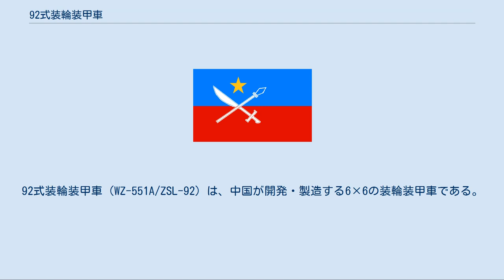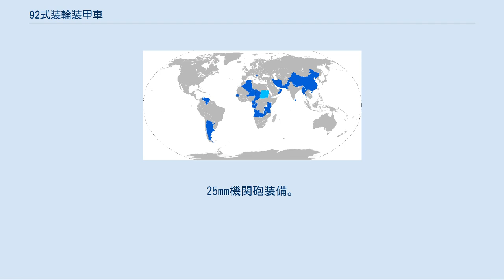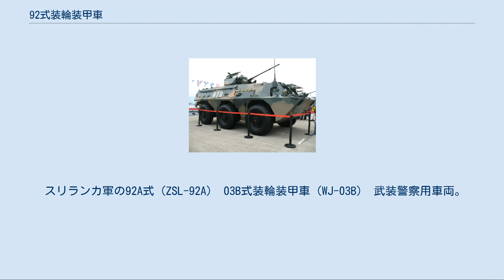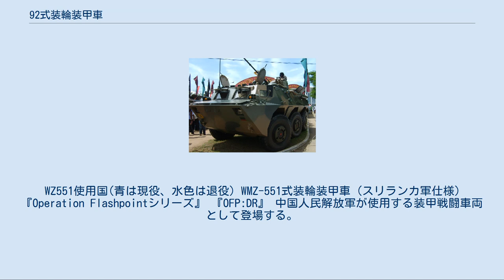92式装輪装甲車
92式装輪装甲車（WZ-551A/ZSL-92）は、中国が開発・製造する6×6の装輪装甲車である。
 外見はロシア製のBTR-80やフランス製のVABに似ているが、コピーではなく中国独自で開発設計された。
92式のサイズはBTR-80よりは小さいがVABよりは大きい。
WZ-551は1984年建国記念日の軍事パレードで初公開された。
当初は性能面で不備があり、後に改良された。
 車体はメルセデス・ベンツ2060のトラックをベースに開発され、自動消火システムやNBC防護機能が装備されている。
 また、万が一走行中にタイヤがパンクしても一定速度で100kmの距離を走行することができる。
 定員は操縦士・砲手・車長の3名のほかに後部に9名の兵士が搭乗可能。
 1984年に行われた建国記念日で初披露された。
25mm機関砲を装備する砲塔を備えた基本型で、制式化されて量産が開始されたものの、運用試験の結果を受けて改良が施され、92式装輪装甲車が開発・制式化された。
 90式装輪装甲車の欠点を解消した車両として1986年に発表され、1995年から部隊へ配備された。
人民解放軍（陸軍・海軍陸戦隊など）のほかに人民武装警察で広く使用され、海外にも多く輸出されている。
車体を利用した派生型も数多い。
同車はエンジン出力がアップしている。
 92式装輪装甲車（WZ-551A/ZSL-92） 基本型。
25mm機関砲装備。
 92A式装輪装甲車（WMZ-551B/ZSL-92A） 12.7mm重機関銃を装備する装甲兵員輸送車型。
車体前面のヘッドライトの装備位置が違うのが一番の識別点。
 スリランカ軍の92A式（ZSL-92A） 03B式装輪装甲車（WJ-03B） 武装警察用車両。
スクリューを廃止（水上浮遊能力は維持）し、12.7mm重機関銃搭載の1人用砲塔およびサーチライトや発煙弾発射機などの治安用各種装備を搭載。
 06式装輪装甲車（GA-06） 武装警察用車両。
足回りを4×4に変更。
5.8mm軽機関銃搭載の小型砲塔を装備。
 WZ系列輪式底盤 WZ-551をベースに開発された8×8装輪装甲車。
 このほかにも多数の派生型が開発されている。
 WZ551使用国(青は現役、水色は退役) WMZ-551式装輪装甲車（スリランカ軍仕様） 『Operation Flashpointシリーズ』 『OFP:DR』 中国人民解放軍が使用する装甲戦闘車両として登場する。
 『OFP:RR』 中国人民解放軍が使用する。
 『バトルフィールド2』 CHINAの装甲車として登場する。
 『マーセナリーズ2 ワールド イン フレームス』 アジアン軍が使用する装輪装甲車として「サラマンダーAPC」の名称で登場する。